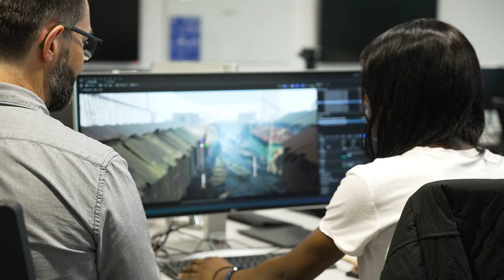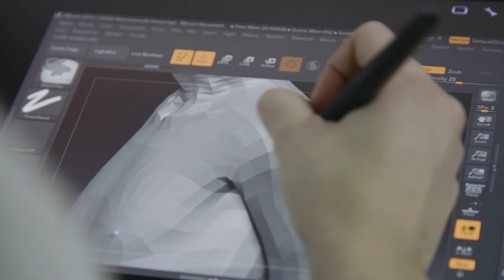Games undergraduate degrees at BU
Hear from our staff and students and find out more about our Games courses. Discover your degree of difference